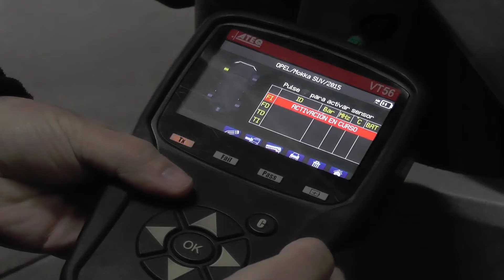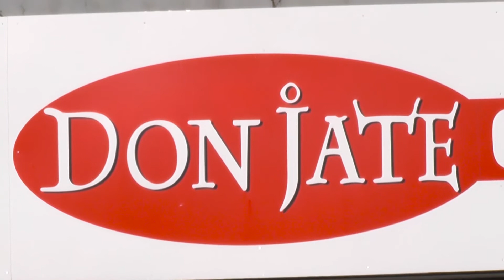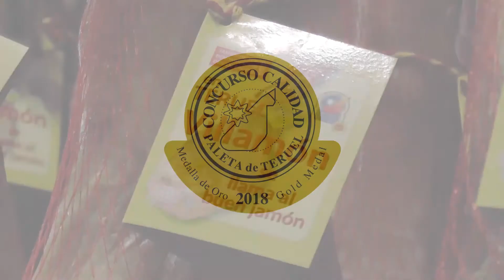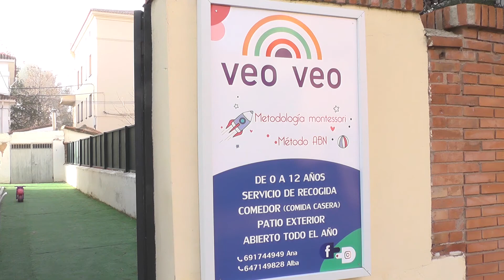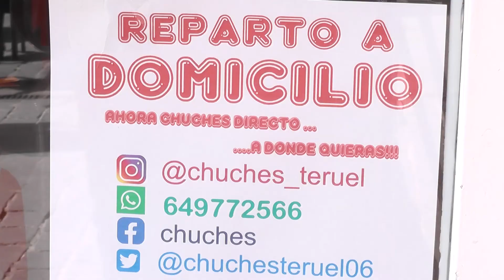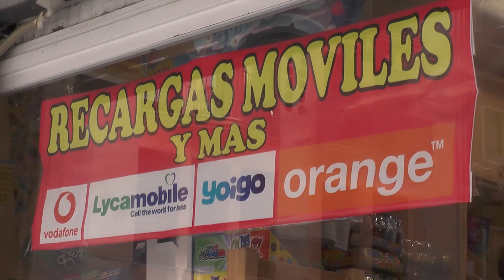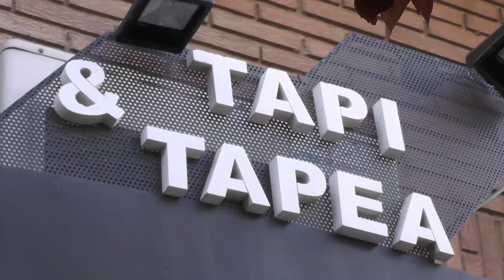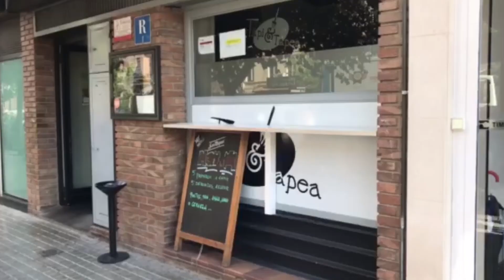Teruel será una ciudad con tráfico pacificado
La alcaldesa de Teruel, Emma Buj, la concejal de Movilidad, Ana Oliván, y el concejal de Infraestructuras, Juan Carlos Cruzado, han informado este martes acerca del nuevo proceso de peatonalización del Centro Histórico, actuación que será cofinanciada con fondos europeos FEDER en el marco de la Estrategia Urbana de Desarrollo Urbano Sostenible (EDUSI).

La alcaldesa ha manifestado que la intención del consistorio es que la ciudad cuente con un tráfico pacificado “y pensado principalmente para las personas”. Respecto a la peatonalización del centro, Buj recordaba que el proceso comenzó hace muchos años, pero tiene que dar “un paso cualitativo importante” en esta legislatura.

El proyecto de peatonalización, en el que se continúa trabajando, ha sido explicado ya a todos los grupos municipales y también a los comerciantes del centro histórico, continuando a lo largo de esta semana con los vecinos de esta zona de la ciudad y con la federación de asociaciones vecinales. “Estamos en una fase muy avanzada del diseño, tenemos el modelo muy claro, y lo que estamos haciendo es recoger todas las sugerencias de detalle que nos hagan tanto el resto de formaciones políticas del Ayuntamiento como los comerciantes y los vecinos antes de redactar el proyecto definitivo”, ha indicado la alcaldesa, resaltando la importancia de los fondos europeos FEDER para llevar a cabo la actuación que se pondrá en marcha a lo largo de 2022.

Cámaras y matrículas autorizadas

El acceso al centro histórico se controlará a través de una serie de cámaras instaladas en las entradas que permitirán detectar las matrículas de los vehículos que circulen por la zona, de manera que habrá un listado de matrículas autorizadas con libre acceso mientras que las no autorizadas podrán ser sancionadas. La alcaldesa ha indicado que habrá un periodo de transición, y que el objetivo final no es la sanción, sino reducir la circulación al mínimo imprescindible.

“Todos los centros históricos que han optado por este modelo han experimentado después una revitalización, por lo que pensamos que será un revulsivo para los propios turolenses, pero también como ciudad turística que cada día lo es más”, ha añadido.

Sistema flexible

El concejal de Infraestructuras, Juan Carlos Cruzado, ha explicado que en el caso de Teruel, al tratarse de una ciudad históricamente amurallada, el proceso resulta bastante sencillo, remarcando que, obviamente, los residentes, las personas que trabajen en la zona, los clientes de los comercios, los proveedores, etc, podrán acceder sin problema ya que el registro de matrículas autorizadas será muy flexible. “Las entradas al centro histórico están muy definidas, por lo que con diez cámaras de un único sentido y cinco de doble sentido resolvemos el control del acceso”, ha indicado.

La circulación por el entorno perimetral del centro histórico será libre (Rondas, Paseo del Óvalo, calle San Francisco, etc.) y en el interior habrá unas vías con acceso restringido, sólo para las matrículas autorizadas, y otras como el eje que va del Tozal a la Plaza de San Juan pasando por la Plaza del Torico, incluyendo la calle Nueva, la calle San Juan, la plaza de la Catedral y alguna otra calle en el entorno de ese eje, quedarán de uso exclusivo peatonal, salvo casos muy puntuales como residentes, carga y descarga en horarios muy concretos y vehículos de emergencias. Las plazas de aparcamiento saldrán al exterior, y en las zonas del entorno perimetral aparecerá una modalidad nueva de parada con nueve plazas para que los vehículos que no estén autorizados a entrar puedan llegar hasta ahí y dejar a una persona que vaya al centro, o recogerla. “No es una zona de estacionamiento, sino de embarque y desembarque de pasajeros, podríamos decir”, aclara el concejal.

El sistema funciona con un software asociado a las cámaras muy flexible, de manera que los hoteles pueden dar de alta matrículas de clientes para que estén autorizadas en determinados momentos, los comerciantes a proveedores, etc. La Policía Local será la encargada de gestionar el sistema para dar acceso al centro histórico a los vehículos que cumplan con los requisitos establecidos. La actual parada de taxis se trasladará a la calle Joaquín Arnau. La carga y descarga seguirá estando permitida en el centro histórico en determinados lugares y horarios. Fuera de esos horarios se habilitarán zonas de carga y descarga en la periferia para poder realizar esas tareas en cualquier horario, desplazando la carga desde esas zonas hasta el establecimiento concreto con un carrito.